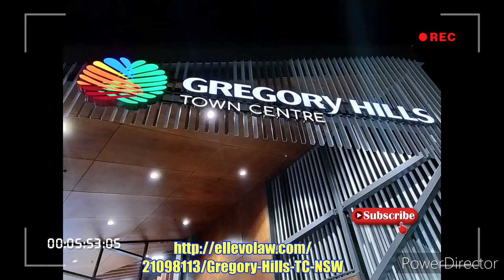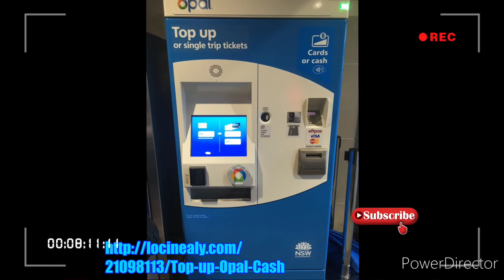VLog | Mary Immaculate catholic church Eagle Vale - NSW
Mary Immaculate Catholic Church, Eagle Vale (Mary Immaculate Parish)

Regular Mass Times:
Mon, Tue, Thurs, Fri : 09.00 am
Wednesday            : 07.30 pm
Saturday (vigil)      : 05.30 pm
Sunday                           : 08.30 am
                                   10.00 am
                                     5.30 pm

Reconciliation & Exposition of The Blessed Sacrament
Every Saturday 10.00 am - 11.00 am

Holy Hour – led by the Filipino Community
First Saturday of the Month – 8.00 pm - 9.30 pm

Children’s Liturgy
First Sunday of the Month at the 10.00 am Mass

Filipino Mass
Second Sunday of every month at 4.00 pm

First Friday of each month (after the 9.00 am Mass)

A Brief History about Parish.
In 1976 the NSW Government made Campbelltown a Designated Growth Area.  As a result of this decision there was huge growth in both private and public housing development in areas such as Rosemeadow, Woodbine and Claymore.   The people followed where the houses were built. The Bishop of Wollongong saw the burgeoning need for the pastoral care of Catholics in these new areas.

Bishop Murray contacted the Missionary Oblates of Mary Immaculate (OMI) to provide this care for the people in Claymore and the surrounding area. After much thought, discussion and prayer, in 1982 two Oblate priests established themselves in Norman Crescent, Claymore. It was from this home that the seeds of the present Parish of Mary Immaculate were sown by Fathers John Coakley and Tony Maher.

Through home visits and home masses, the community began to grow.  As numbers increased, weekend Mass was firstly celebrated in a local childcare centre near the silos at Eschol Park, then moved to Eschol Park Primary School for Saturday night Mass and Claymore Primary School hall for two Sunday Masses.

By the mid 1980s, a Catholic Primary School (St Mary’s) had been established on the site of the present Parish School of Mary Immaculate at Eagle Vale.  It was now possible to have daily Mass in the Chapel which was incorporated into the school hall, each being divided by a large concertina wall which was opened on weekends.  Seating was set up in the hall to allow for Saturday night and Sunday Masses.  The hall served as both a spiritual and social focus for the emerging Mary Immaculate Community. We were still part of the Parish of St John the Evangelist at this time.

As housing developments continued to expand, the number of people increased and the community matured in size and faith.  It was then decided that it was appropriate to establish the Parish of Mary Immaculate, Eagle Vale.  Bishop Wilson formally proclaimed the Mary Immaculate community a Parish on 15th August, 1991.

By the late 1990s, the hall was no longer meeting the needs of the Parish.   It was then decided by the Bishop, in consultation with Fr Vince Ryan OMI, that a new church would be built on the ground behind the hall. Bishop Philip Wilson blessed the foundation stone on 19th December, 1999 and the magnificent church we have now emerged over the following months. The Blessing and Opening Ceremony was held on 3rd November, 2000.

Just as the new church responded to the needs of the Parish, so have the Parish Priests and their Assistants responded to the spiritual and personal needs of their parishioners and the surrounding community.

In these times of change and challenges the Parish of Mary Immaculate continues its journey of faith.  Alpha, Divine Renovation and the Plenary Council 2020, are all now being embraced by this community of faith.  It is with faith, hope and love that we continue the work of bringing the living presence of Jesus Christ to all.  We recognise that our mission is to evangelise and Be Mission by our example.

The Oblate Story
This story begins on August 1, 1792 with the birth of Eugène de Mazenod into a privileged family in France. His father was a government official in charge of taxation and finance. When Eugène was eight years old, the family had to flee France because of the turmoil of the French Revolution.
His father proved unsuccessful in business, and the family became nearly destitute. His mother returns to France where she asks for a divorce. While living in Venice, Eugene was taken in by the Zinelli family. Bartolo Zinelli, who was a priest, took special care of Eugene and his education.

OBLATE MISSIONARIES IN AUSTRALIA
From their arrival in Fremantle in 1894, the Oblates devoted themselves to the mission of the Church in Australia.

Disciples of Jesus Christ in the footsteps of Saint Eugene de Mazenod, the Oblates of Mary Immaculate are a community of missionaries under the patronage of Mary.

Mission
Our mission is characterized by boldness, passion, community and service.

Evangelisation
Oblates proclaim the Good News of Jesus Christ to all, renewing them through its influence.